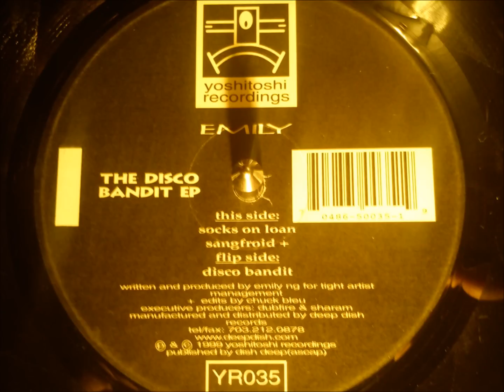Emily - Disco bandit